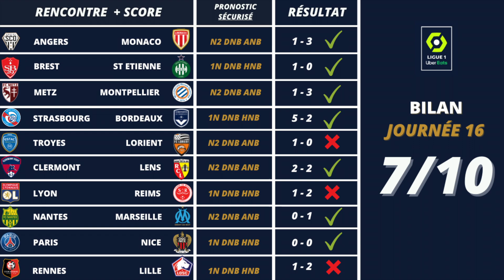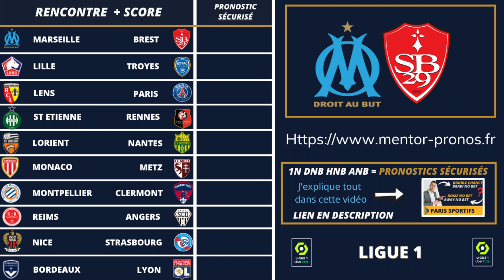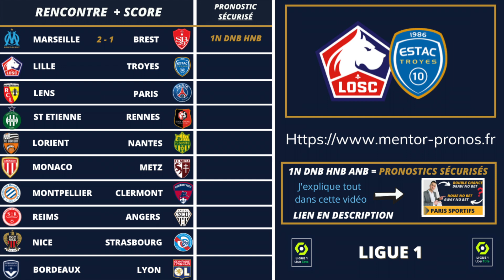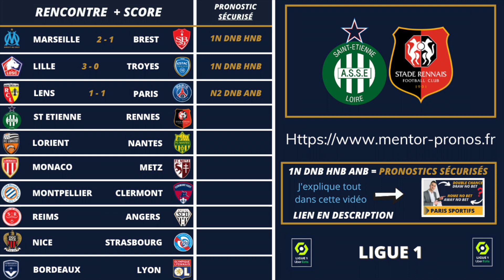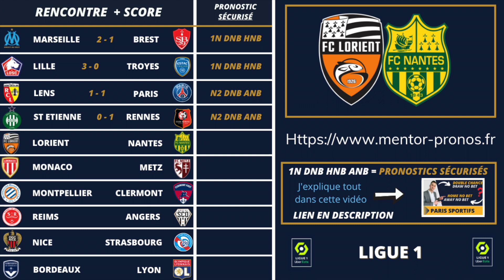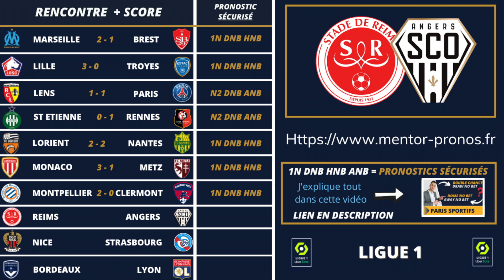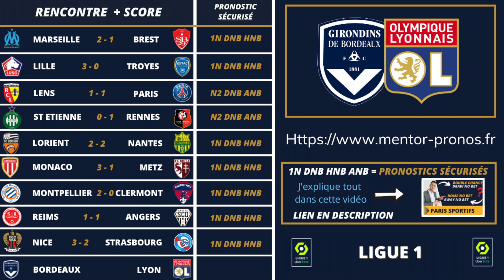Pronostic Foot LIGUE 1 : Mes 10 PRONOSTICS ( Ligue 1 )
-Mettez moi vos 10 pronostics ligue 1 de cette 17ème journée dans les commentaires.

▬▬▬▬▬▬▬▬▬▬▬▬▬▬  MON SITE ▬▬▬▬▬▬▬▬▬▬▬▬▬▬